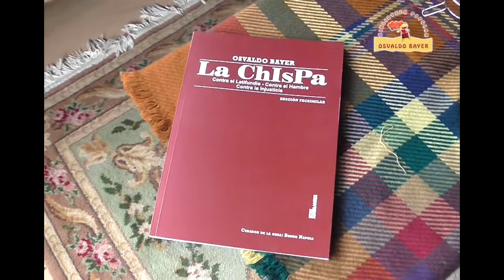Entrevista a Bruno Nápoli Periódico La Chispa de Osvaldo Bayer. Curador, historiador y recopilador